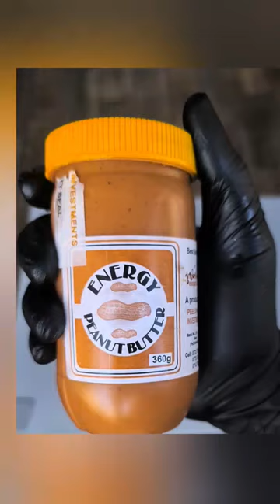Nhopi,Zimbabwes Best Warm Pudding